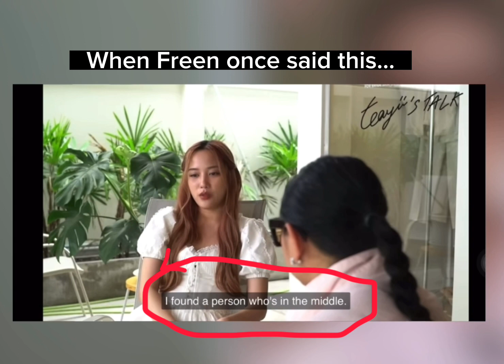Freen’s special someone confirmed..it’s Becky ..watch til the end.. FreenBeckisREAL freenbeck 🐰🦦